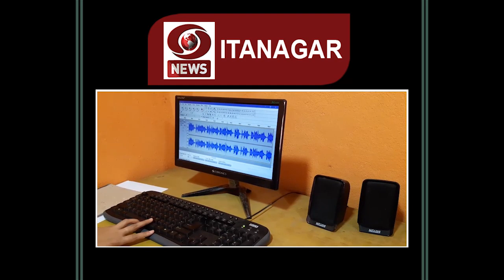Community Radio playing crucial role during COVID 19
Midst of COVID-19   and lockdown several organizations are working to provide help to needy people, ration and other food materials, Making and distributing masks and hand wash too. Though presence of Community radio station is almost nil in the state but the state capital region first Community radio station is helping people in the hour of difficulties. A report from our Itanagar correspondent.